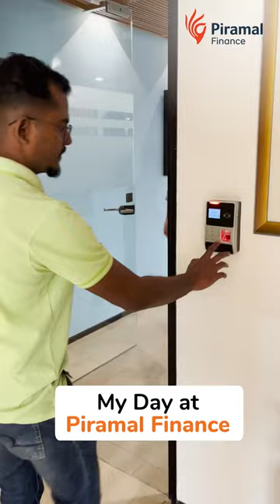Life At PiramalFinance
All work and even more play 🫶!
A glimpse of how a day turns out for Marketing Team at Piramal Finance.